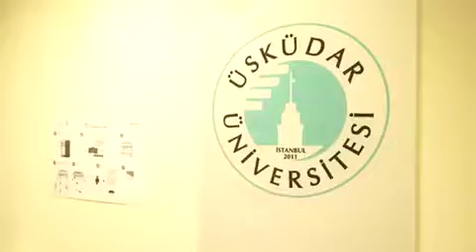Doç. Dr. Cumhur Taş - Tercih Yapacak Öğrencilere Tavsiyeler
Üsküdar Üniversitesi İnsan ve Toplum Bilimleri Fakültesi Psikoloji bölümünden Doç. Dr. Cumhur Taş, tercih yapacak öğrencilere tavsiyelerde bulundu.